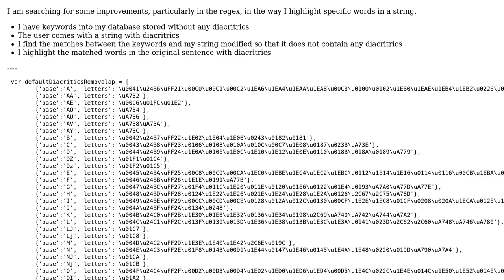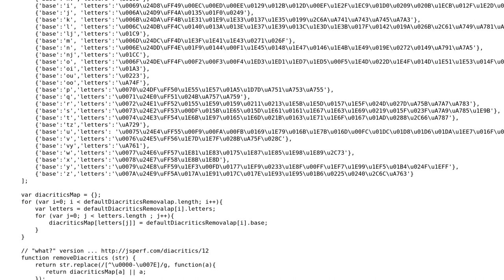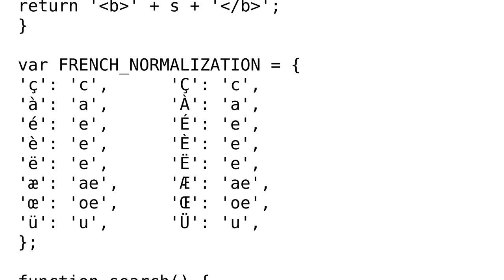Highlight specific words in a sentence with diacritrics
With thanks & praise to God, and with thanks to the many people who have made this project possible! You are responsible for your own actions.